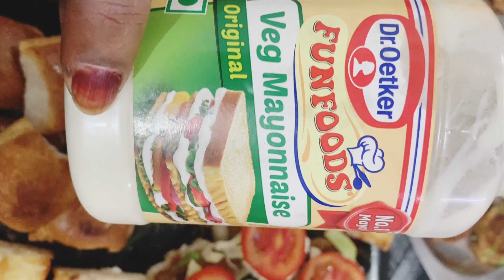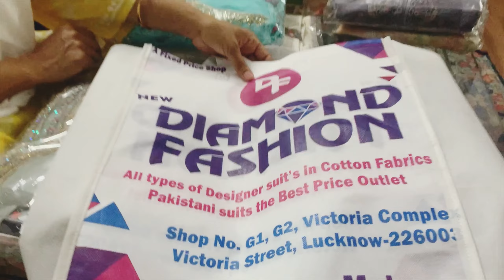Aaj ka special iftar | Eid Shopping par Jana h | Ramzan Vlog 😍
lucknow
lucknow vlog
lucknow tips
lucknow food
food lucknow
lucknow tour
lucknow city
india lucknow
lucknow india
lucknow guide
lucknow family
lucknow indian
lucknow travel
travel lucknow
lucknow people
lucknow british
lucknow history
a day in lucknow
lucknow street food
lucknow sightseeing
city of nawabs
india food,india vlog
I hope you like my video please do like ,

🌎 Follow Rakshaan Beg on your favorite Social Media channels: